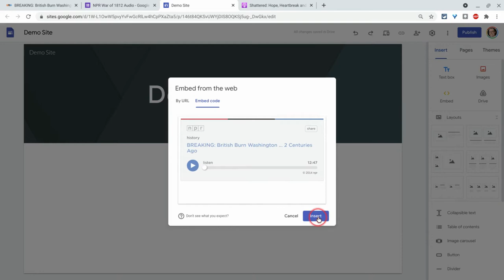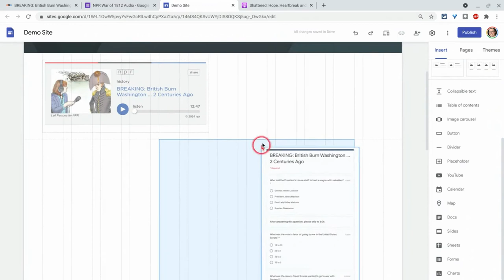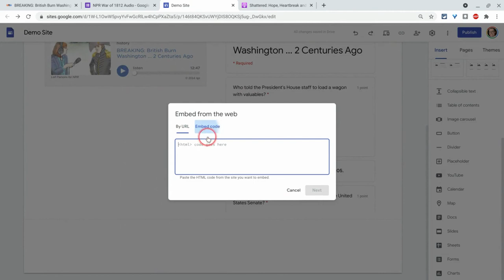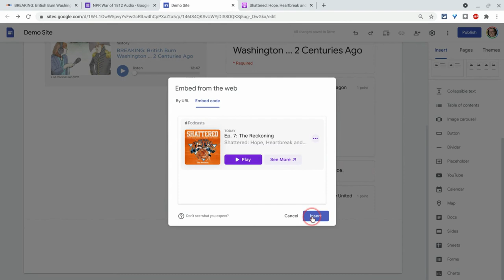Share Podcasts with Students Using Google Sites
If you have a podcast and accompanying Google Form, please use Google Sites to share with students. Here's how.